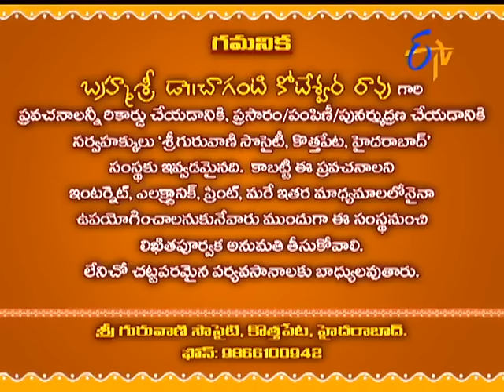Sri Govindanama Vaibhavam – 31st December 2015 - శ్రీ గోవిందనామ వైభవం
Subhamastu - 31st December 2015